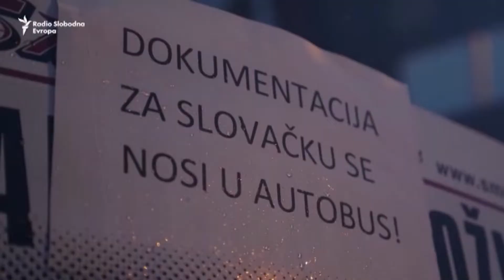Dan borbe protiv siromastva \ Bijeljina (BN TV 2019) HD